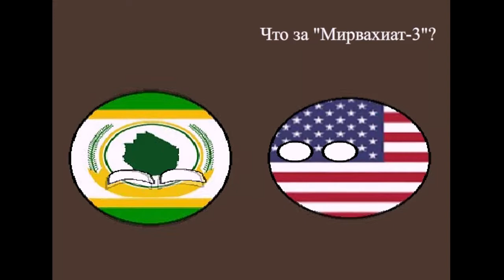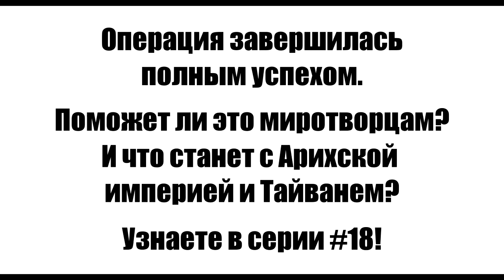Альтернативное будущее мира, 1 сезон. #17 - Операция "Отравленное яблоко"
Всё показанное в этом видео не несёт реального политического характера. Здесь используется только моя фантазия.

Музыка, использованная в видео:
Andreas Waldetoft - A Lot of Landactions (Hearts of Iron 3 OST)

Присутствует кривая анимация, сделанная мной впервые в жизни :)